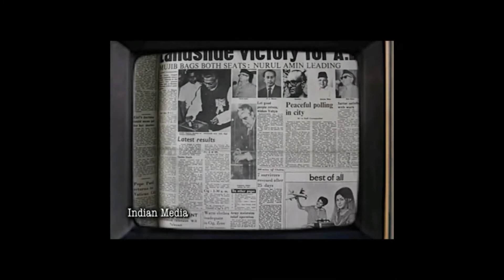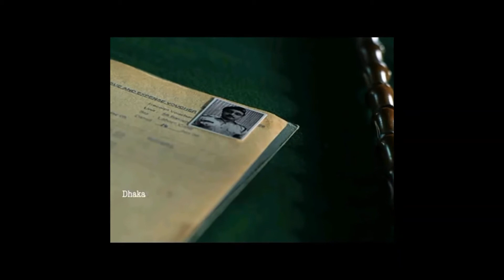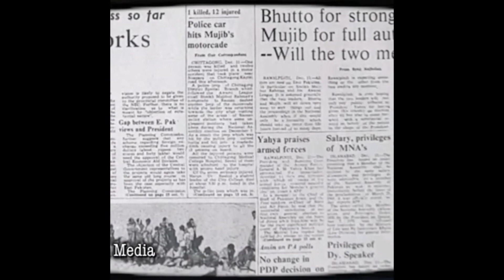Jo Bichar Gaye EP02 - HARPALGEO - Crunchy Creations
Crunchy Creations
Crunchy, Creations, Drama review, Drama OST, Sad poetry, Drama Teaser Review, Showbiz News,upcoming dramas,Full story Review,Full story of upcoming Dramas, Blockbuster Dramas,  upcoming dramas,Sad Poetry, Drama Teaser Review, Showbiz News